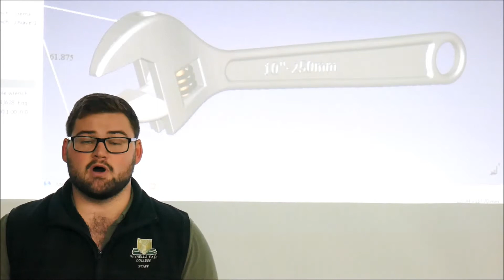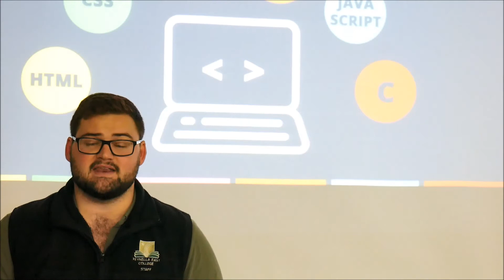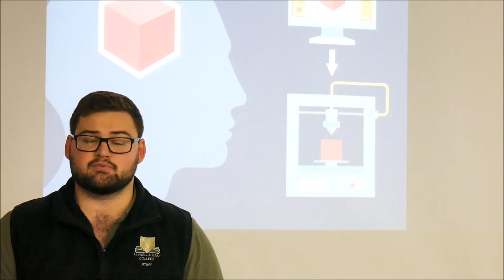Yr 10 3D Printing CAD CAM Programming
This is a course descriptor presented by Mr Laxton. It is done to ensure that students undertaking the Yr 3D Printing CAD CAM Programming course know exactly what it entails and they can make informed choices whether to enroll.